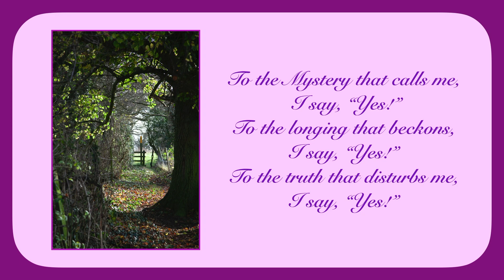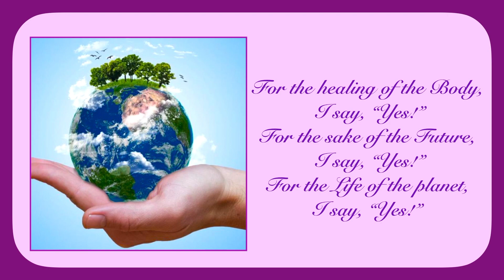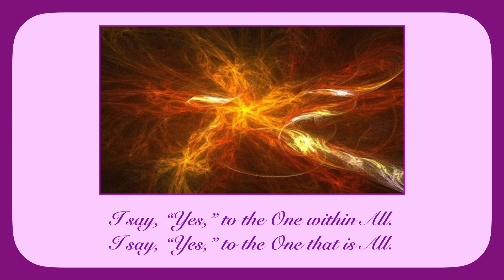I SAY, YES!